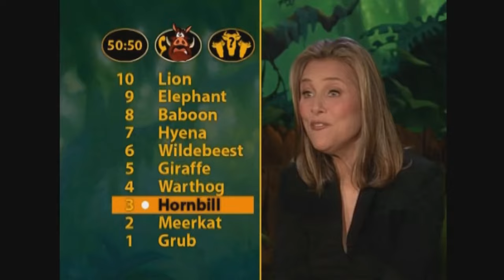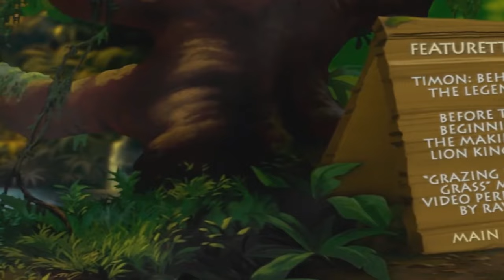(Re-Upload) The Lion King 1 1/2 (2004) DvD Menu Walkthrough & Timon and Pumbaa's Virtual Safari 1.5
Reuploading this in case I have to take down the original from my old channel and this was set made for kids by YouTube.

I think this is my favorite walkthough I've done. So for this Christmas, I not only made a walkthrough of the movie you're watching right now but I'm showing you the full ride (and my first one) of Timon and Pumbaa's Virtual Safari 1.5! I knew I had to render this the highest quality I had to show this off.